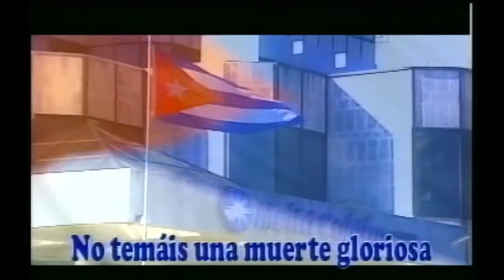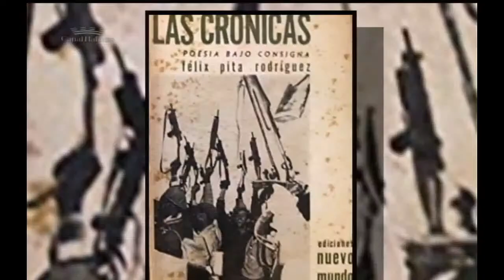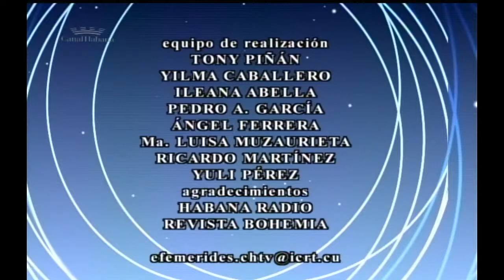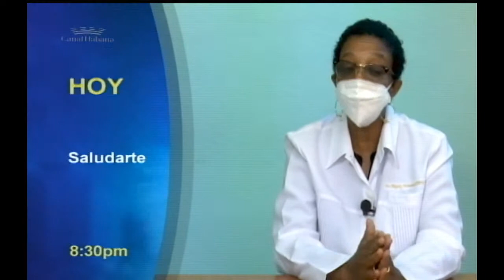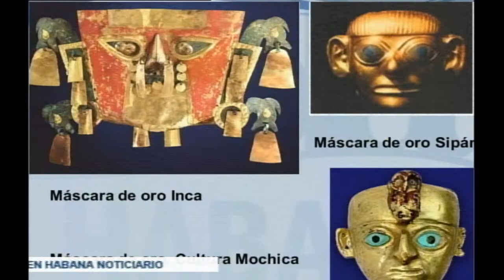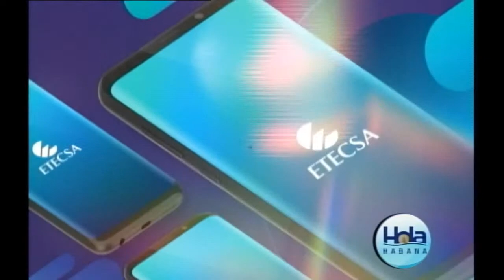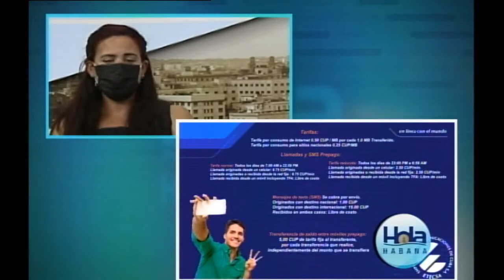Revista Hola Habana 19/10/2021